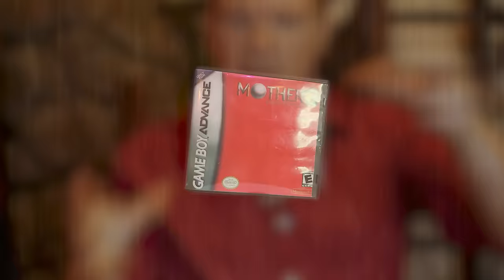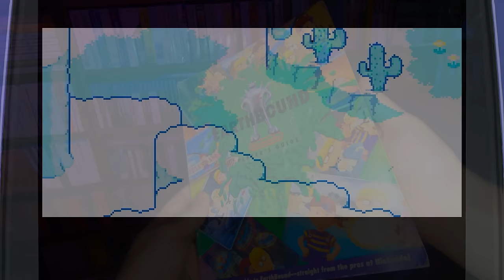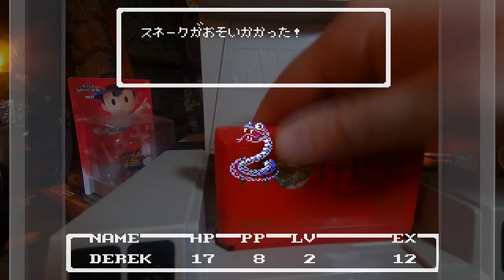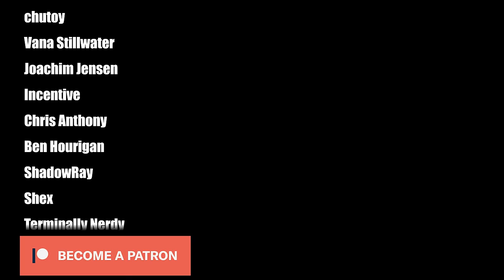Mother 3 is More Than Just an EarthBound Sequel - The Game Collection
It's nearly the end of Mother of All Summers, but perhaps we can squeeze in a bit more fun with this review of Mother 3!